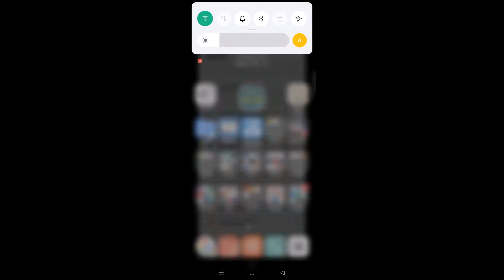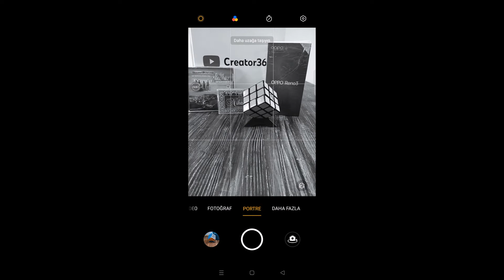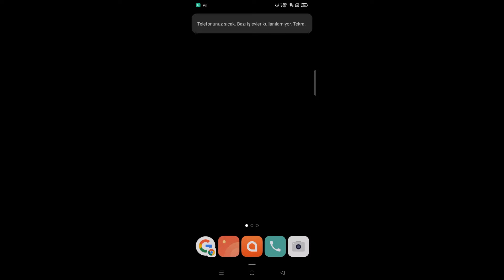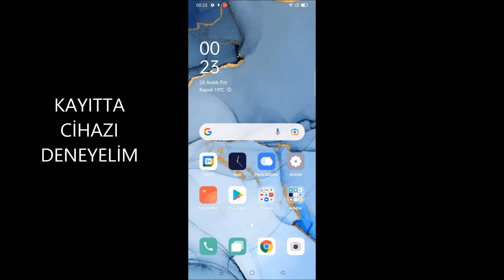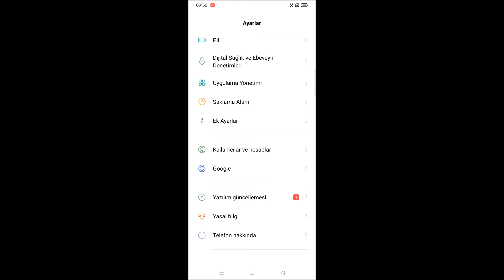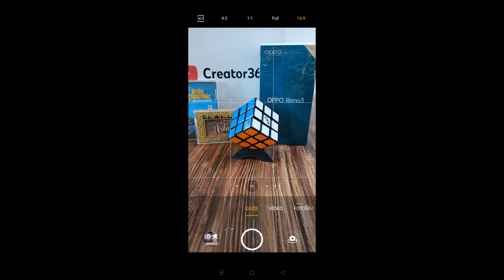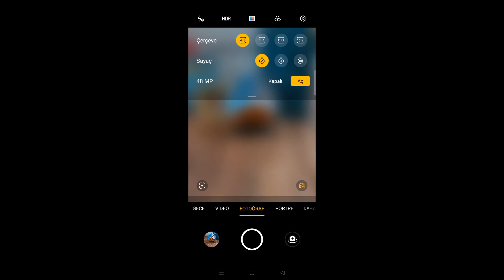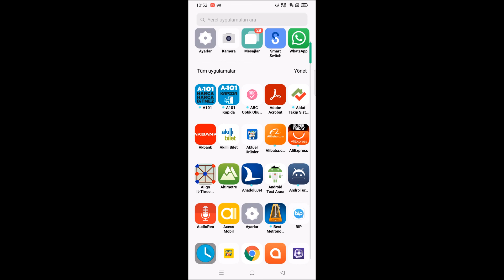Reno 3 Güncelleme Dikkat | En İyi Reno 3 Sürümü Güncellemesi | Reno 3 Kullanıcıları Dikkat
*** BÖLÜMLER ***
   00:00 Giriş
• 00:07 ARALIK 2021 YAZILIM YÜKLEMESİ VE DENEME TETST
• 01:30 GÜNCELLEME SONRASI KAMERA MENÜSÜNÜ İNCELEME YORUM
• 04:02 CPH2043_11_C.21 KASIM 2021 GÜNCELLEMESİ İLE KAMERA TESTİ(SICAKLIK ÖLÇÜM...)
• 05:27 CİHAZI KVK ÖNCE Sİ SIFIRLAYIP DENEME
• 07:20 KVK ÜRETİMEVİ (FABRİKA) SÜRÜMÜNE YÜKLEDİ. DENEYELİM
• 08:03 ÖNERDİĞİM SÜRÜM
• 10:03 İLK ÜRETİMEVİ SÜRÜMÜNE YÜKLEME SONRASI KAYDEDİCİ(KAMERA) İNCELEMESİ
• 10:39 KAYIT ESNÂSINDA GENİŞ AÇIDAN YAKIN AÇIYA GEÇME
• 10:46 IŞIK SORUNU
• 11:01 KAYITTA ÖN KAYITA GEÇEMEME
• 11:15 RESİMİN ARKASINI SİYAH BEYAZ YAPMA
• 11:34 DAHA FAZLA AYARLAR
• 12:03 48 MP NEREDE NE ZAMAN KULLANILIR
• 13:09 CİHAZI %95 DİĞERLERİNDEN AYIRAN BÂRİZ ÖZELLİK
• 13:37 BÜTÜN UYGULAMALAR NEREDE
• 13:48 ANA MESAJ UYGULAMASI NEREDE
• 14:24 SOLOOP UYGULAMASI_ İNDİRME

OPPO RENO 3 MÜ OPPO RENO 4 LITE Mİ,
Oppo reno 4 lite mi Opo reno 3 mü,
Oppo öneri tavsiye,
Reno serisi tavsiye öneri,
Oppo reno 4 lite pro fabrika ayarlarına ilk sürümüne nasıl alınır döndürülür,
Oppo reno 3 pro fabrika ayarlarına ilk sürümüne nasıl alınır döndürülür,
Oppo reno 2 pro fabrika ayarlarına ilk sürümüne nasıl alınır döndürülür,
Oppo reno 2 3 4 pro lite fabrika ayarlarına nasıl sıfırlanır,
Oppo reno 2 3 4 pro lite nasıl edeklenir yedek geri nasıl yüklenir,